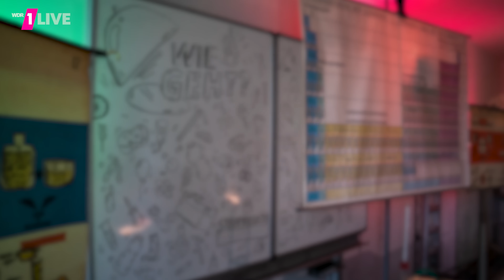Felix Lobrecht hat den Durchblick! | Wie geht? #31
Endlich: Nie wieder Unfälle auf dem Fahrrad!

Credits:
Host: Felix Lobrecht
Assistentin: Sandra Sprünken
Regie und Konzept: Sebastian Weimar